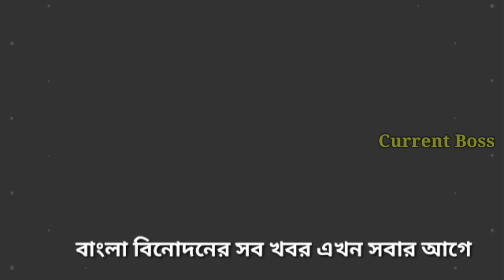আসছে নতুন ধারাবাহিক বালিঝড়, জেনে নিন সবকিছু | New serial Balijhor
Actress Trina Saha new serial | Star jalsha
Khorkuto actress Trina Saha

Artist-Aaron Kenny

Voice - Own
Note: This channel may use some copyrighted materials without specific authorization of the owner but contents used here fall under the ' fair use' copyright Act 1976,allowance is made for ' fair use ' for purpose such as criticism, teaching, scholarship, and research.Fair use is a use permitted by copyright statue that might otherwise be infringing Non - profit,educational or personal use tips the balance in favor